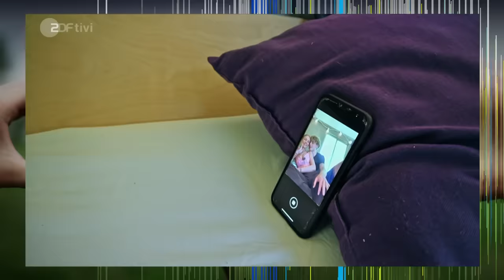COUPLE BILDER CHALLENGE!👫😍 Folge 6 - DIE WG - Abenteuer Wildnis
Mehr zu den WGs und die ganzen Folgen auf zdftivi.de und in der tivi-App:

Jeden Dienstag um 17 Uhr seht ihr bei uns alles rund um die Jungs- und Mädchen-WGs.

Werbefrei und kostenlos, produziert vom ZDF, in Zusammenarbeit mit E+U TV.
Lob, Kritik, Fragen, Themenwünsche? Schreibt uns in die Kommentare! Dort gilt unsere Netiquette.